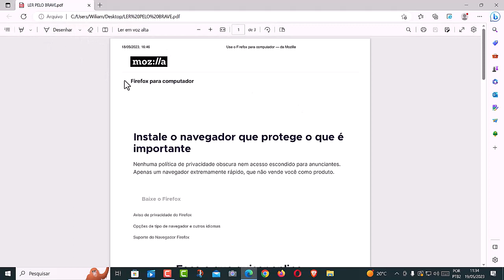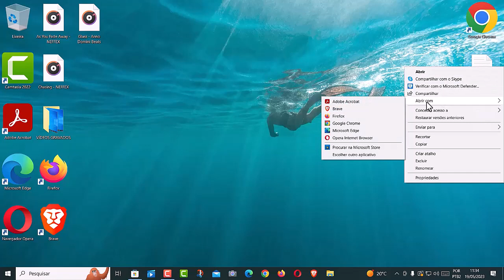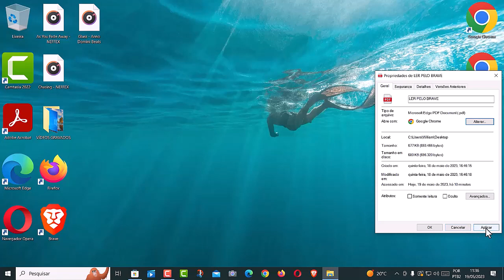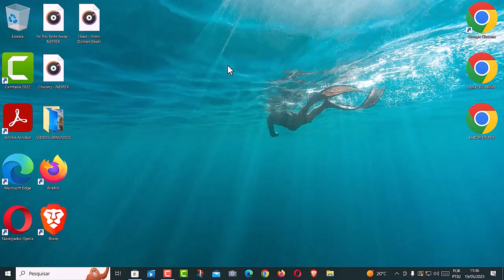(WINDOWS 10) DEFININDO O NAVEGADOR GOOGLE CHROME COMO LEITOR DE PDF PADRÃO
Confira nesse vídeo Como definir o Navegador Google Chrome Como Leitor de PDF Padrão do Windows 10. Os arquivos em PDF são bastante utilizados no dia a dia, pois representam um formato de documento compacto e leve. Assim, diversas pessoas apostam nesse formato devido a sua praticidade, principalmente quando precisam manter o layout original de uma página que contenha textos, imagens, planilhas, tabelas e outros e não deseja que nada saia do seu lugar original. Assim, os PDF’s podem ser criados para publicar e-Books, formulários, currículos, documentos e muito mais.

No entanto, para que esses arquivos sejam abertos nesse formato, é necessário que o dispositivo possua um leitor e nem sempre ele vem instalado no computador de maneira nativa, ou ainda no computador existe mais de um programa que possibilita isso. Assim, podemos definir um deles, como por exemplo o Navegador Google Chrome, como padrão, onde serão abertos automaticamente. E para saber como fazer isso basta seguir o passo a passo do vídeo.